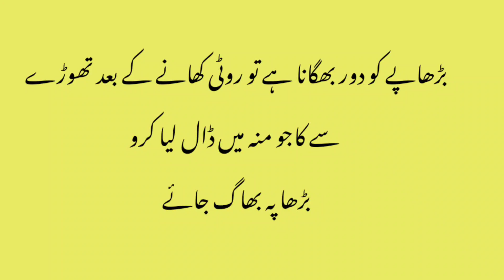Achy Rishty KY liy ye Kam kren| totky in Urdu | hacks| Urdu Tips | Totaky In Urdu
Achy Rishty KY liy ye Kam kren| totky in Urdu | hacks@hibaseemab
Dadi amma k behtreen tajrby (Grandmother's best experience) Urdu quotes | Totky

Al haq knowledge brings you life changing things every day so spport it